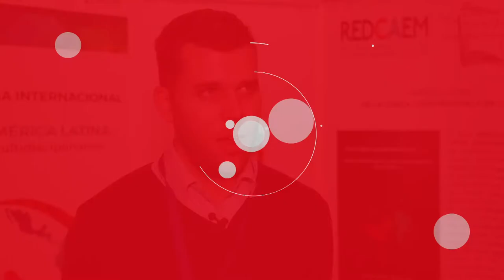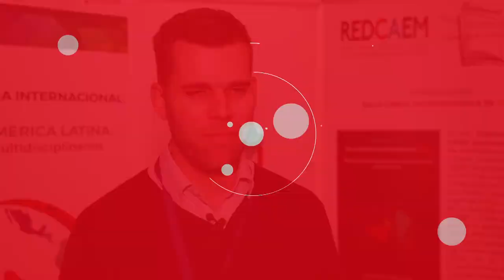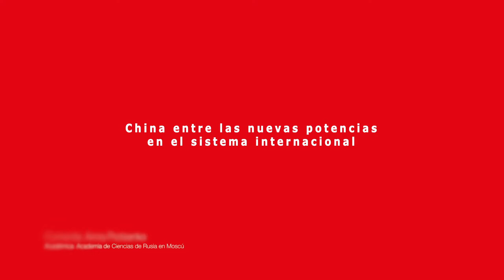Expertos analizan oportunidades y desafíos de la relación América Latina y China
La llamada diplomacia académica hizo gala durante el segundo seminario internacional China y América Latina: Enfoques Multidisciplinarios realizado el 8 de noviembre de 2017, pues convocó a una gran variedad de expertos provenientes de distintos países y donde el foco estuvo centrado en la relación sino-latinoamericana. Aprovechamos esta convocatoria para conversar con dos especialistas el futuro de América Latina y China, quienes nos entregaron sus definiciones. Más información de este encuentro en la nota publicada por el Programa Asia Pacífico de la BCN